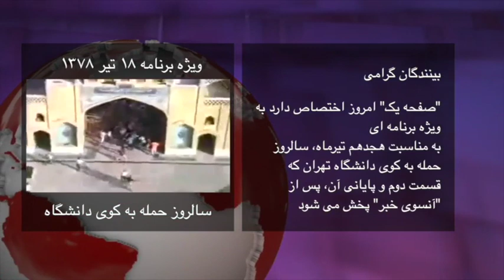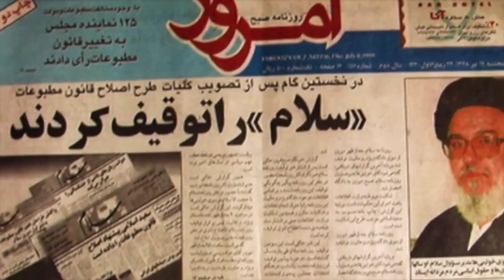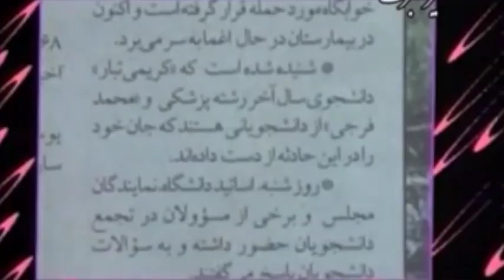آنسوی خبر جمعه 19 تیر- تلویزیون ایران فردا